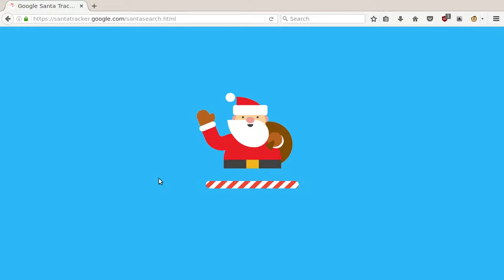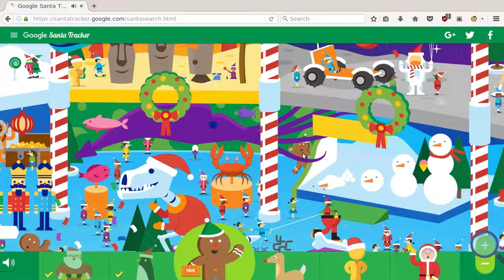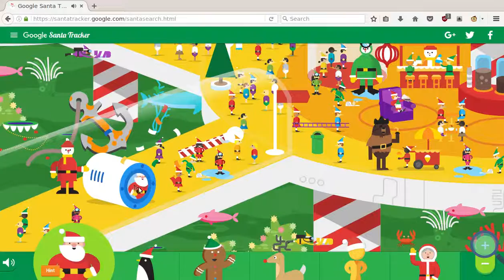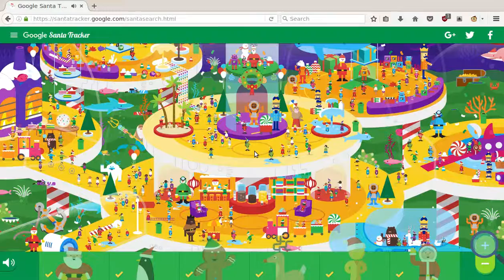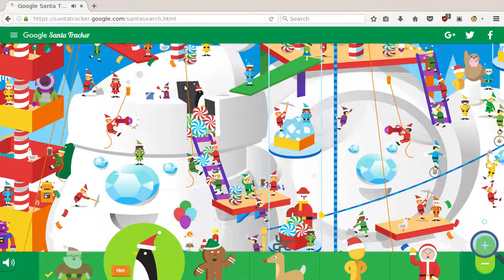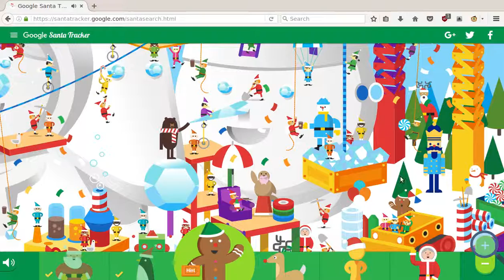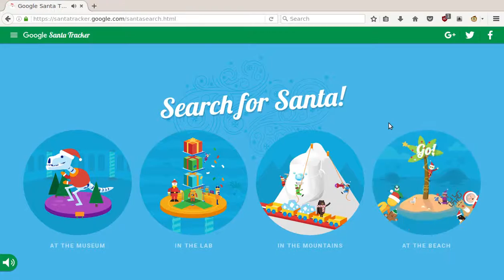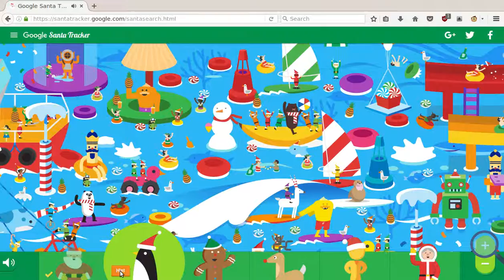Google Santa Tracker 8th December 2016